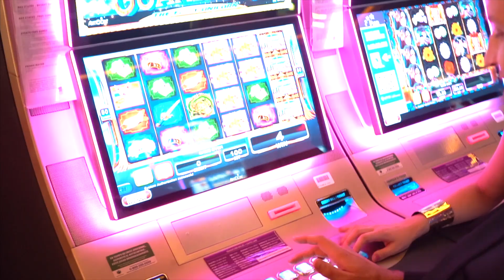Noche Vip - Montecarlo